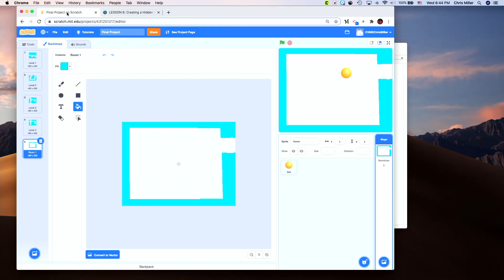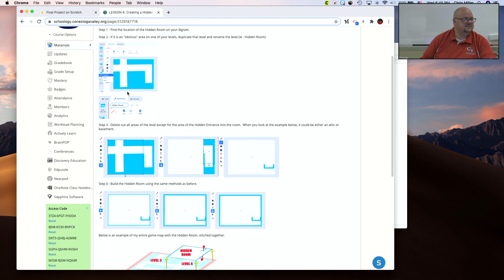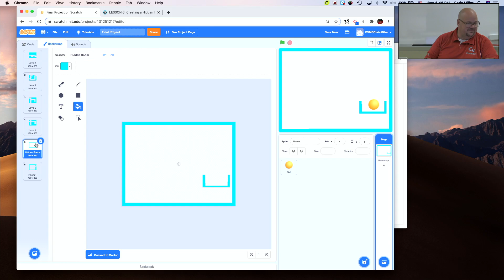LESSON 6: Creating a Hidden Room